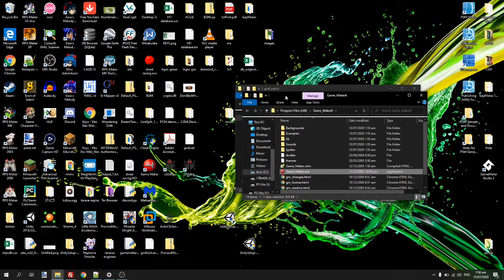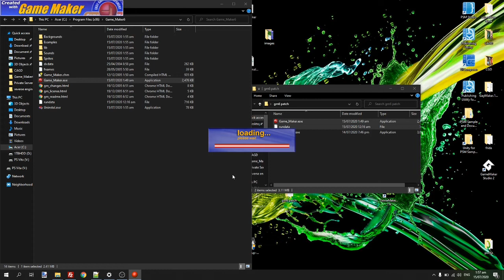GameMaker 6.1A (Patch for WINDOWS 10)!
Fully working (probably)

For those that dont know, GM6-61A doesnt work on any version of windows above XP.

this is due to there anti reversing technique (that's been reversed (oops)) with self modifying code, microsoft removed api calls it used because it was a security risk.

this patch removes that protection crap and modifies some hard coded values within game_maker.exe.

Thanks~

NOTE: This is not a crack/keygen/whatever. its still the lite / demo version just working under modern versions of windows.

UPDATE: I made a patch for GM6.0 as well!

Yes i did have to install a windows XP VM Just to unpack the exe
and yes, i did have to (painfully) edit x86 machine code by hand
(using a hex editor) just to get it to work.